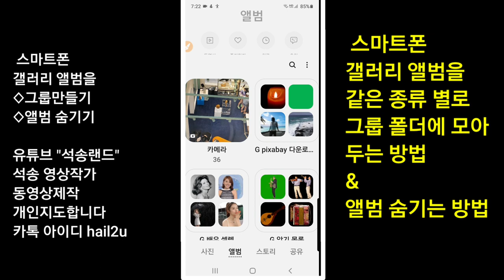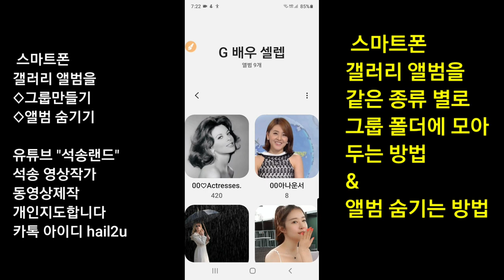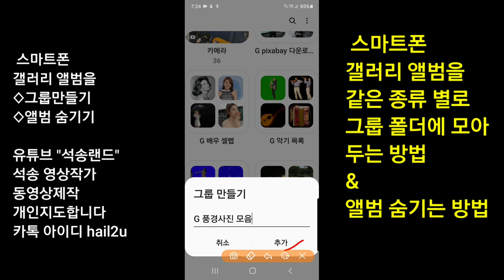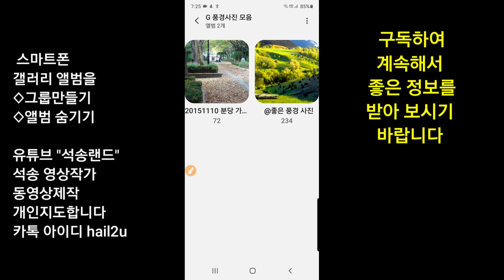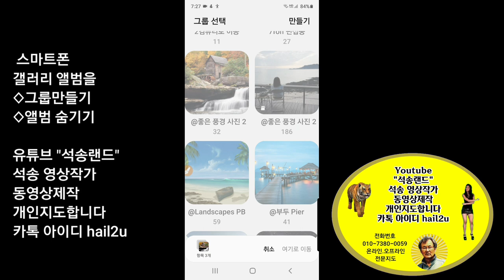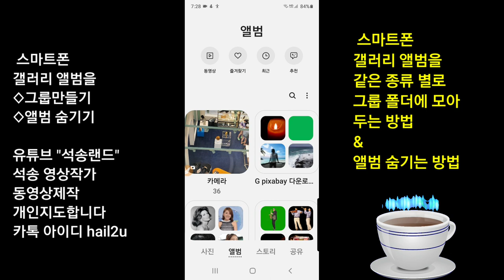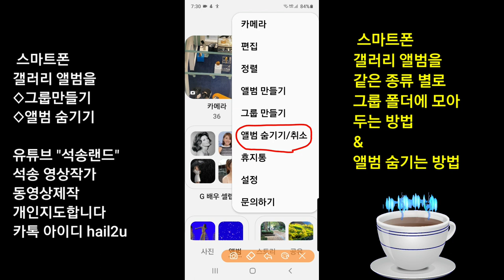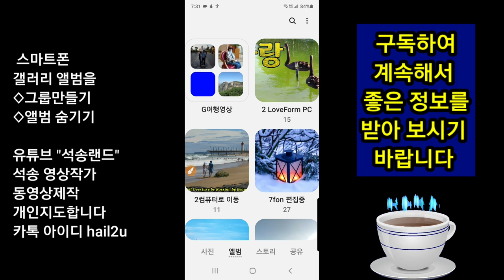스마트폰 갤러리 앨범 그룹만들기 앨범숨기기 , 갤러리 앨범을 그룹으로 묶어 정리하는 방법 , 갤러리의 앨범을 숨기는 방법 , 앨범을 같은 종류끼리 묶어 그룹으로 만드는 방법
SmartPhone Gallery Album Grouping 스마트폰 갤러리 앨범 그룹만들기 앨범숨기기 ,  갤러리 앨범을 그룹으로 묶어 정리하는 방법 , 갤러리의 앨범을 숨기는 방법 ,  앨범을 같은 종류끼리 묶어 그룹으로 만드는 방법